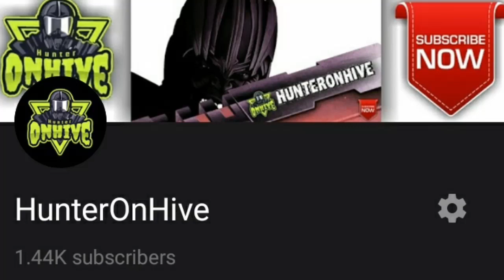[Danger Room Week #2] How to win everytime? | Which team is best? | Marvel Future Fight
How to always win in Danger Room?
Tips and Tricks guide.
Which characters you should use.
Week #2 of danger room.
Why should you play?
What are the rewards?
Discussed.

⭐This video is a part of the MARVEL Future Fight Star Agent program and was created with the support of Netmarble.⭐

I discuss MAGNETO Danger Room boss and how min max your potential and damage against him. I also discuss how to fast clear the boss and which characters are the best for the same.

🍀This video is supported by Marvel Future Fight and I've been rewarded for making the same🍀

Hi guys I am HunterOnHive
Just a simple gamer trying to claim a position.

My IGN is "HunterOnHive"

Always remember that you're AWESOME!
Join the @Hunt family now!!